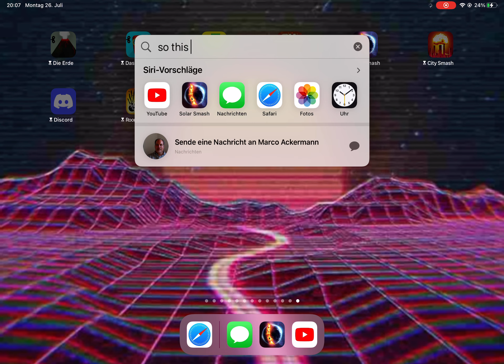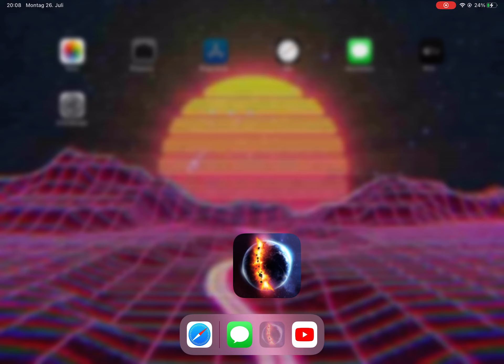4 secrets solar smash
Solarsmash
Flat earth 1 attempt or 2
Snowman 3 attempts
Ghost world 1 attempt
Donut 6-7 attempts if your lucky or not
Cube world:coming soon in solar smash 7th august 2021